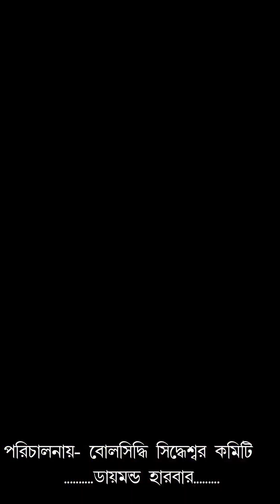৫১ রূপে মা দুর্গা । 2023 durga Puja special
মা দুর্গার ৫১টি রূপ